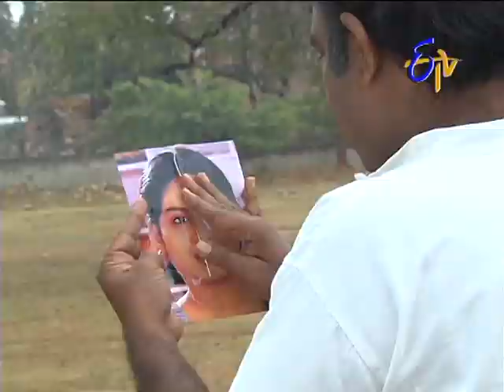Aadade Aadharam - ఆడదే ఆధారం - 19th March 2014- Episode No 1454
Aadade Aadhram - 19th March 2014Episode No 1454